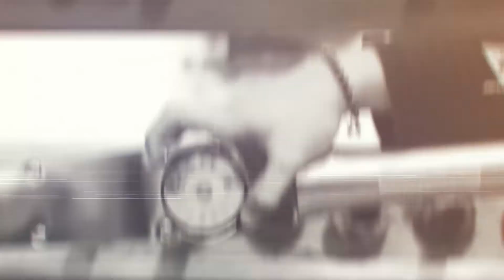Review & Test KNIPEX 12 42 195 MultiStrip 10 Automatic Insulation